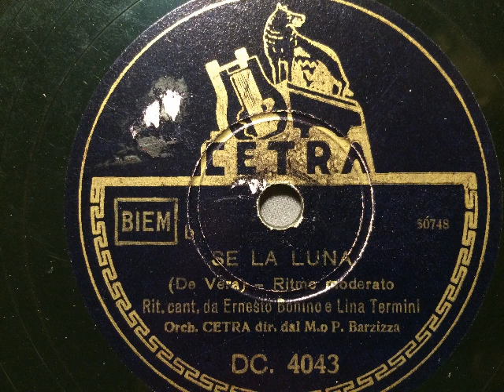Orchestra Barzizza, Ernesto Bonino, Lina Termini, Se la luna, Foxtrot, Italien, 1941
Cetra-Orchester, Dirigent: Pippo Barzizza, Refraingesang: Lina Termini und Ernesto Bonino. Se la luna, Foxtrot von De Vera. Cetra-Aufnahme, Turin 1941. Eine Schellackplatte aus dem Schallarchiv des Radiomuseum Hardthausen.